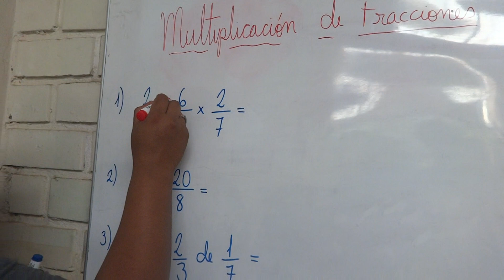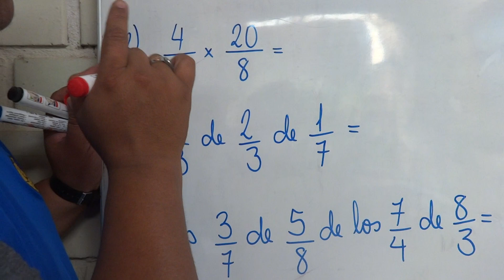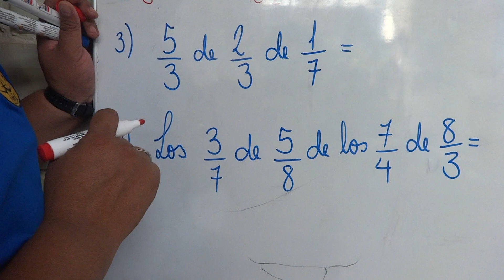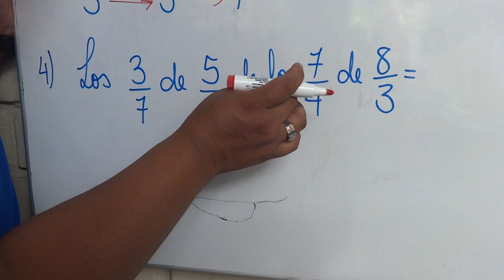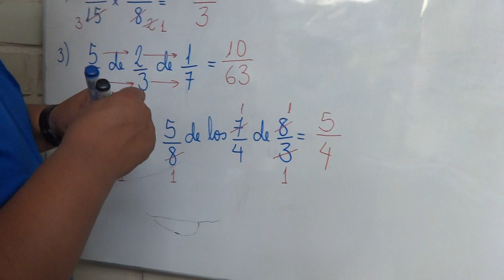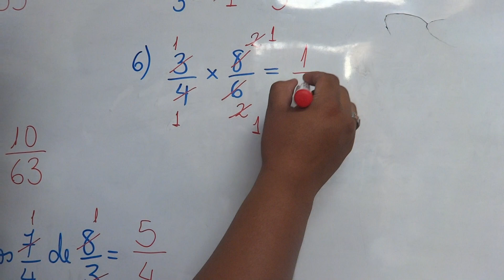MULTIPLICACIÓN DE FRACCIONES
CUANDO SE REPITE ALGO